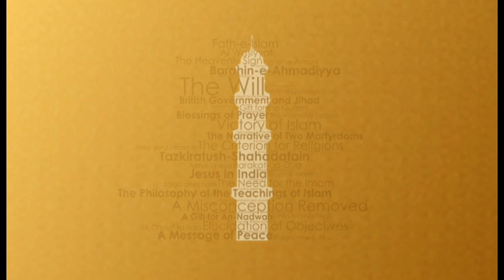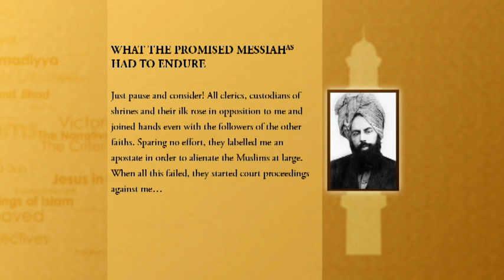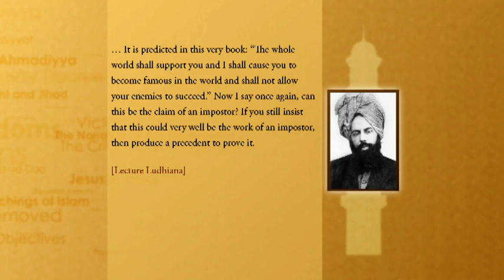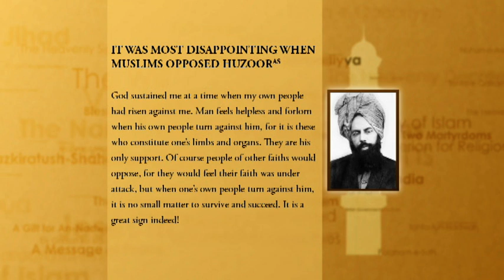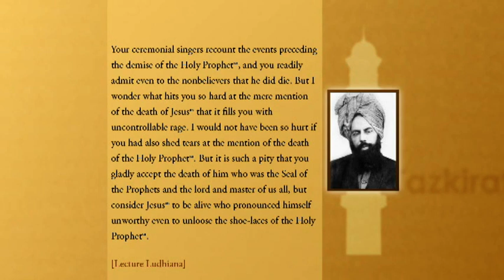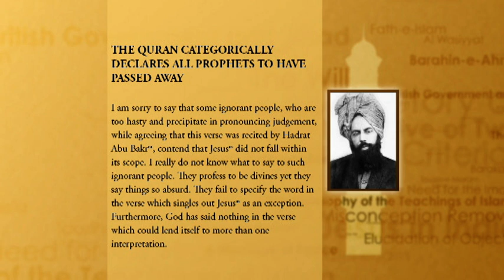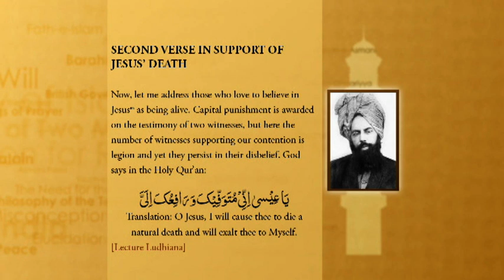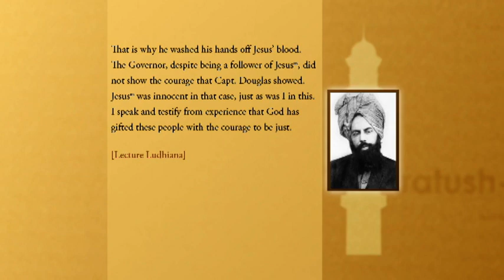In His Own Words - No 34